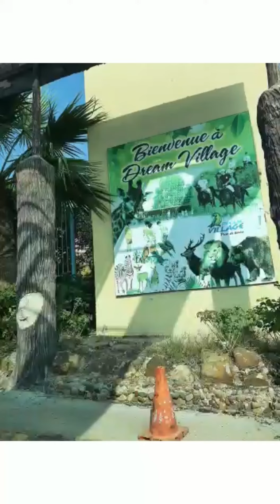جولة معانا في منتجع قرية الاحلام